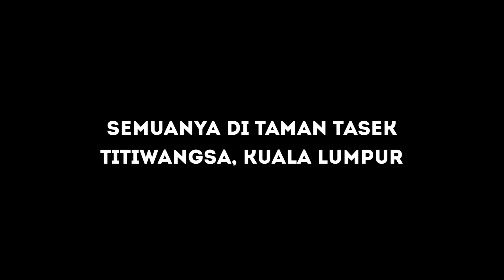KUALA LUMPUR - MENARIK & MURAH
Wangsa Maju, Taman Tasek Titiwangsa, Gombak...tak perlu jauh2 pun..🤭